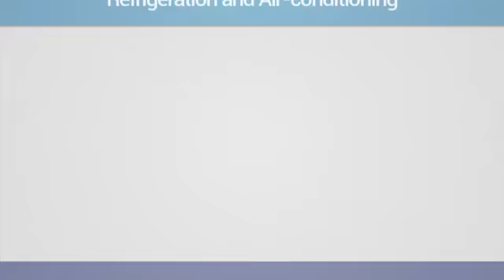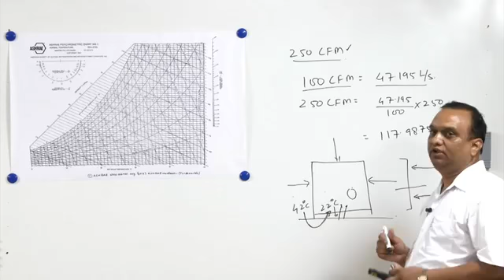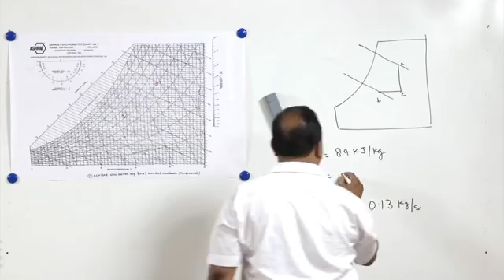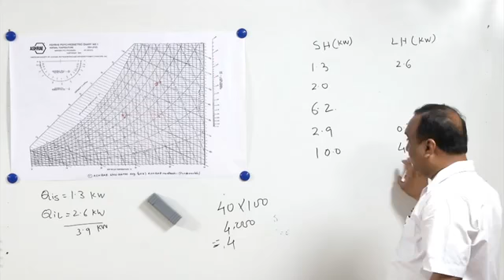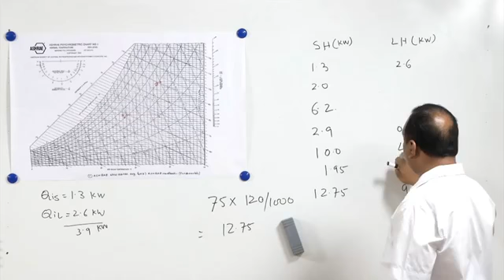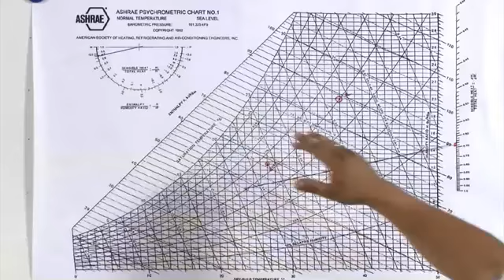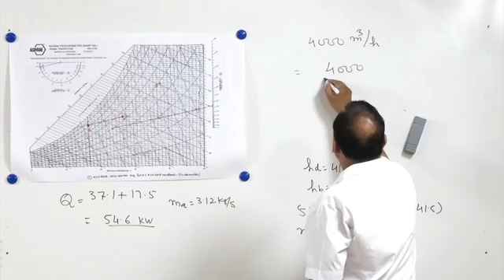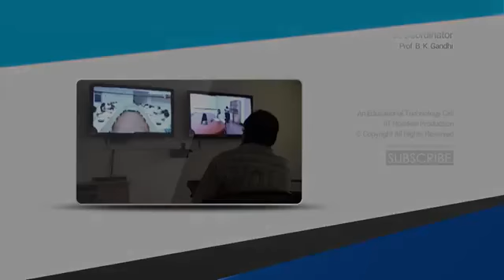31 Lecture 31 Cooling Load 3